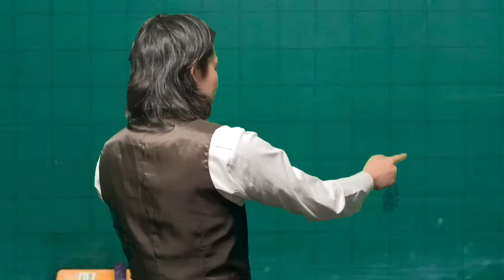【パチンコント】どの業種でもメンタルが強すぎるパチ屋店員【パチカス限定】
服装の指定はなかったみたいです。

コメント・Twitterにて、企画やご意見などどしどしお待ちしております！

火、木、日はパチンコント
不定期で実践と企画を配信します！

撮影の様子などツイートしてます！